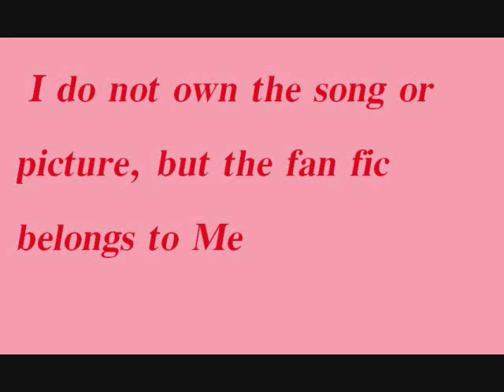Camp rock year 2 part 7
"I think I want to ask Caitlyn out." Jason said.
"Then go for it." Nate said.
"I.I. i'm to nervous." Jason admitted
"Whoa whoa whoa. you nervous??? You've never been nervous when you asked a girl out." Nate said.
"I know. but. "
"No but's, just be yourself. I'm sure she'll yes, you two have been hanging out a lot lately, and plus you two look at each other differently, don't worry bout it."
"Well ok ,thanks."
"No prob."
Caitlyn goes over to them.
"Hey whatcha two talking about??" Caitlyn asks.
"Caitlyn, there's something I really want to ask you." Jason said. He looked over to Nate.
"Oh well um. Mitchie's calling me BYE." Nate said and he ran off to Mitchie.
"Ok then. so what was it you wanted to ask me Jason???" Caitlyn asked.
"Do you...wa.wan.want...t..t.t. to.go. out with. me?" Jason asked.
Caitlyn smiled widely and gave him a huge hug.
"I'd love too go out with you Jason, your one of the nicest guys I've met in my entire life!" Caitlyn said happily.
"What's going on?" Mitchie asked Nate.
"Jason's asking Caitlyn out." Nate said.
"Really??? That's great. I think they make a great couple!" Mitchie said.
Caitlyn and Jason came back to Nate and Mitchie.
Caitlyn looked at Jason and smiled.
"CONGRATS GUYS!!!' Mitchie said giving both a big hug.
"Hey Mitchie tonight's the karaoke. you thinking about entering." Caitlyn askes.
"Yes I am." Mitchie said
"What song are you going to sing?" Asked Jason.
"You'll see." Mitchie replied.
  Shane had finished cleaning up he sat on his bed.
"So. you know in the cafeteria. does that mean were going. out now?" Asked Tess.
"Yes. if Mitchie can move on then I can too, plus I think your a better choice then her.' Shane said.
"I always was. I have to make a call be right back." Tess said she walked out and called her friend Ella
"Hello?" Ella answered.
"You won't believe what just happened Shane Gray just Kissed me. it was a little more then a kiss." Tess said.
"OMG NO WAY. wait what about Mitchie??" Ella asked.
"Psh, her and Shane are history, he likes me now, she means nothing to him. even better, i'm using Shane to ruin her!"
"Wait. your just using him???"Ella asked
"What do you think I was doing. but he isn't smart enough to see through me, once Mitchie's ruined for good and Shane's to blame I'm telling him." Tess said
"Oh. I have to go now bye." Ella said and she then hung up.Tess walked back into the cabin.
"Hey Shaney, wanna go to the karaoke?" Tess asked.
Shane smiled.
"Um, sure." Shane replied
"Great, come one lets go practice!" Tess said
"Practice what?" Shane asked
"The song were singing duh!" Tess said.
"Oh,ok." Shane replies.
Tess and Shane head out and go to her cabin and begin to practice.
 Time had come for the Karaoke. Mitchie took a deep breath, ignoring the whispering of comments when she came in, Nate was by her side. "Don't worry Mitchie, you'll be fine." Nate comforted.
Mitchie nodded and she sits down, waiting for her turn.
Jason and Caitlyn come in.
"I'm nervous Jason. what if I mess up on the lyrics or something." Caitlyn said
Jason chuckles "Don't worry Cait you'll be fine, if you get nervous just look at me, I know all the lyrics, don't worry you'll be fine. here's a trick if you do mess up make it look like you meant to do it." Jason replied.
"Ok. I'll try." Caitlyn replies
"First up is Mitchie!!" Yelled Brown.
Mitchie gets up out of her seat and walks up to the front.
 Shane and Tess were sitting in the front row.
Tess whispered something in Shane's ear and looked over to Mitchie and slyly smiled.
Mitchie glanced over for a moment, she turned her head she grabs the mike and begins to sing the song she had written the night before.

"But somewhere we went wrong.
Our love is like a song
But you won't sing along
You've forgotten
About us. "
 Mitchie looked directly towards Shane's direction when she sang the last line. After she finished she gave the Mike to brown and just walked back towards her seat.
Everyone stopped the whispering and they looked over to Shane then Mitchie, seeming a bit confused.
The night slowly went on.
Mitchie was quiet most of the time.
"Mitchie, are you ok?" Caitlyn askes.
"I don't think I can take it anymore. " Mitchie said.
"Any more what???"
"All of this. -sighs- I wanted this to be a fun summer, but I can tell it's going to be horrible. I can't take it anymore."
"I want to go back home. "Mitchie replies